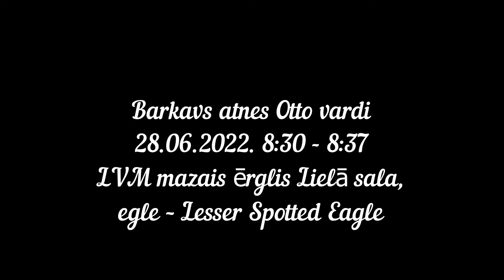Barkavs atnes vardi Otto LVM mazais ērglis Lielā sala, egle – Lesser Spotted Eagle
Latvijas valsts meži
LVM mazais ērglis Lielā sala, egle – Lesser Spotted Eagle